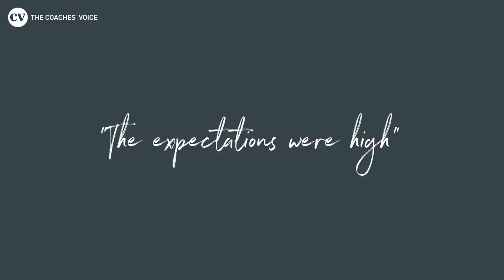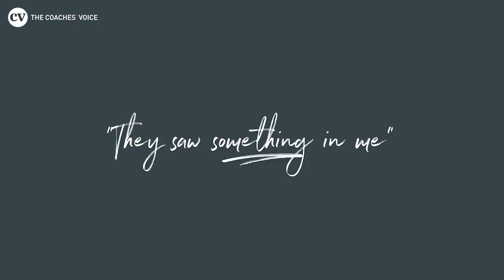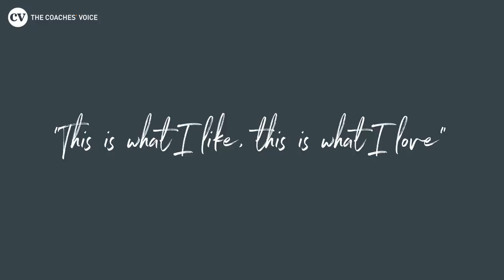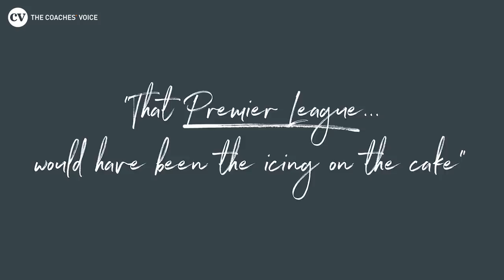Xabi Alonso • "Games against Jose Mourinho's Chelsea were super-battles" • CV Stories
We sit down and talk to Xabi Alonso about the time he spent at Liverpool. Alonso speaks about his role within the team, how easy he settled in the club and why he chose to join Liverpool over other potential suitors.

Alonso joined Liverpool in 2004 and was with the Reds till 2009 before moving to Real Madrid. The Spaniard won both the Champions League and FA Cup whilst he was on Merseyside.